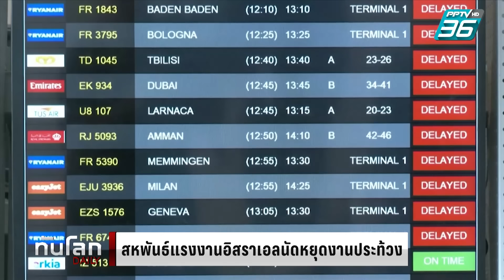ชาวอิสราเอลครึ่งล้านชุมนุมกดดันรัฐบาลเจรจาช่วยตัวประกัน | ทันโลก DAILY | 2 ก.ย.67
ชาวอิสราเอลเกือบ 5 แสนคนรวมตัวประท้วงกันมนหลายเมืองทั่วประเทศ เพื่อกดดันรัฐบาลเร่งเจรจาแลกเปลี่ยนตัวประกัน หลังพบว่าผู้ที่ถูกกลุ่มฮามาสจับตัวไปเสียชีวิตในฉนวนกาซาเพิ่มอีก 6 คน